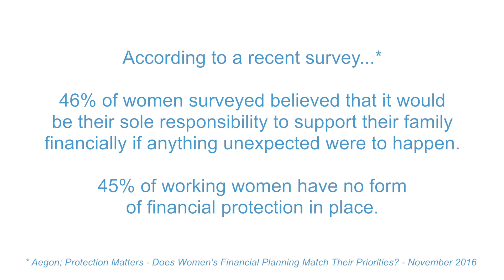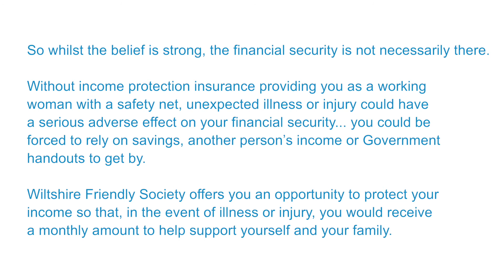Women Protect Your Income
Women want to feel financially independent, so even if they did become unable to work they don’t want to be reliant on a partner’s income. Without income protection insurance providing working women with a safety net, unexpected illness or injury could have a serious adverse effect on their financial security.

Wiltshire Friendly Society offer financial protection for women by offering a flexible income protection plan that provides an income in the event that a woman is unable to work through illness or injury.
“We want to ensure that women protect their financial risks by having the right protection plan in place so that they are able to support themselves and their families if they were unable to work due to illness or injury”, says Jon Gratland, CEO, Wiltshire Friendly Society Limited. “Our Women Protect Your Income campaign is targeted at speaking to working women to ensure they are aware of the financial risks they face”.

This video was written and produced in conjunction with income protection provider Wiltshire Friendly Society.